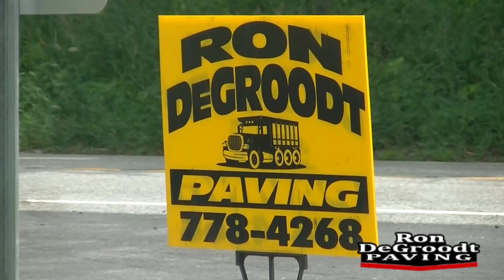Ron DeGroodt Paving INC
paving in hudson valley new york specifically in the areas of orange, ulster, putnam, dutchess countes